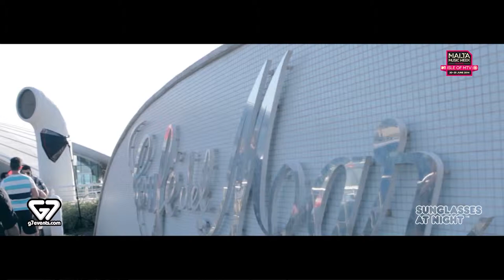KLINGANDE at Café del Mar Malta AFTER MOVIE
Klingande - Sunday 22nd June @ Café del Mar, Malta. An event organised in collaboration with G7 Events for the Malta Music Week 2014.